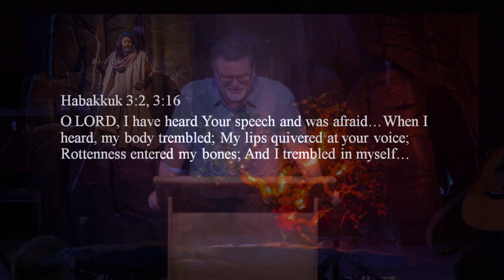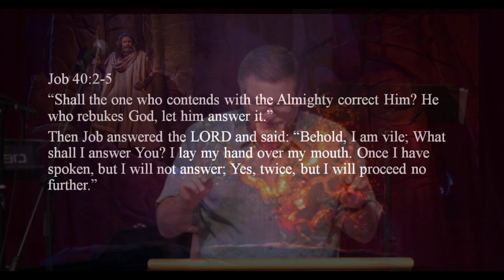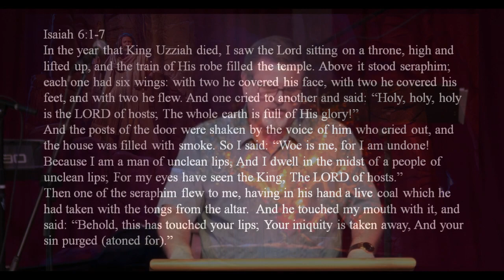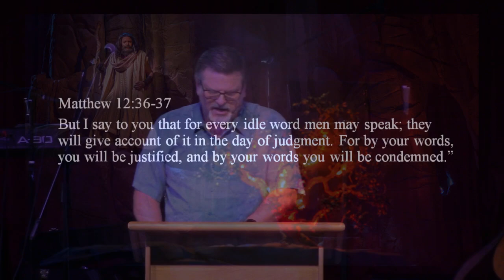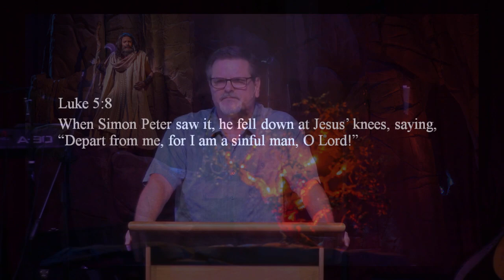20240114 Week 2 The Holiness of God (The Trauma of God's Holiness)